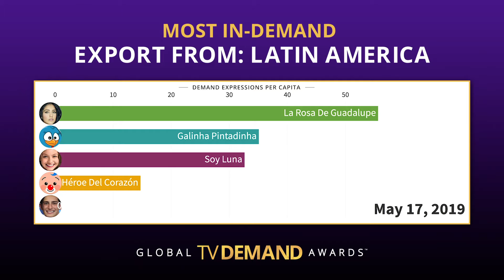Global TV Demand Awards Race - Most In-Demand Export from Latin America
Source: Parrot Analytics (2020). This TV series demand visualization is based on the total global cross-platform demand that is expressed for the top television series produced in Latin America. The daily Demand Expressions per capita have been added on a cumulative basis beginning January 1, 2019 up to and including December 31, 2019 to determine the winner of the Global TV Demand Award for 'Most In-Demand Export from Latin America' for the year 2019.